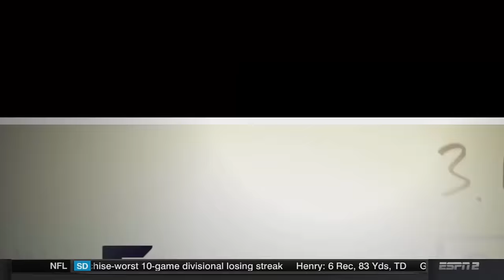Kevin Hart: What Now? On First Take Trolls Stephen A. Smith! (FULL)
Kevin Hart Gifts Stephen A. Smith A Tim Tebow Mets Jersey.